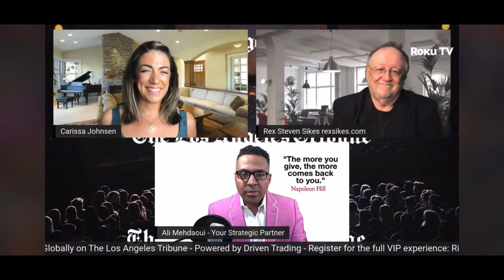Can You Think & Grow Rich Tour 22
My team and I had the privilege to speak on the “Can You Think & Grow Rich Tour 22” hosted by the Napoleon Hill Foundation and The Los Angeles Tribune. Here is my segment.

Did you know you can book ME for a group webinar and have ME work with you and your team to grow your organization?

Here are a few reasons why you should book a session:

- built global organizations
- worked with 55k+ solopreneurs to grow their business.
- delivered 500+ talks
- delivered 2,000+ consultings
- recorded 10 online courses
- appeared 15+ different media outlets, including for many of the world’s biggest, including Yahoo Finance, Nasdaq, Market Watch, Networking Times, the Los Angeles Tribune, New York Weekly, The Napoleon Hill foundation.
- Named top 10 thought leaders of 2022
- speaks 5 international languages.

Book a session today! Calendly.com/WinWithME